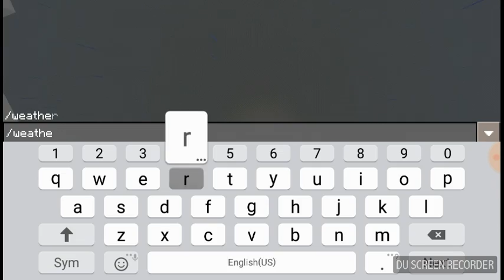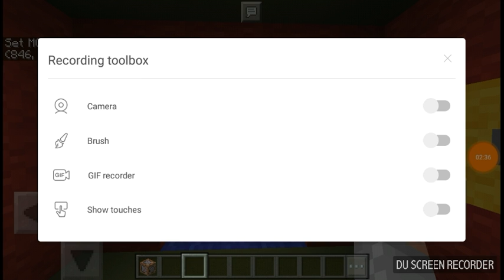How To Make A Command Elevator In MCPE